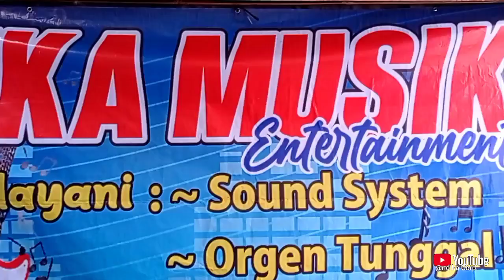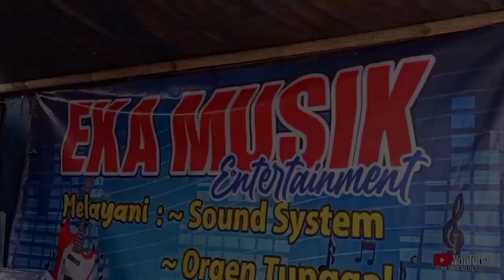sElENdANg biru Eva & Lusi,...Eka music Tegal rejo